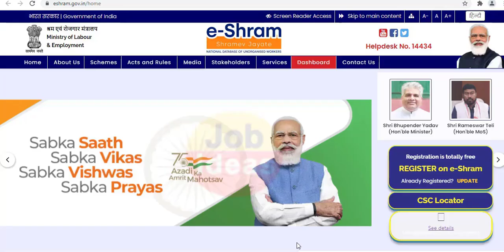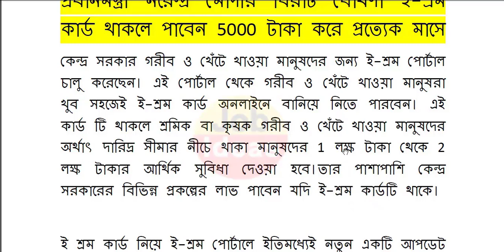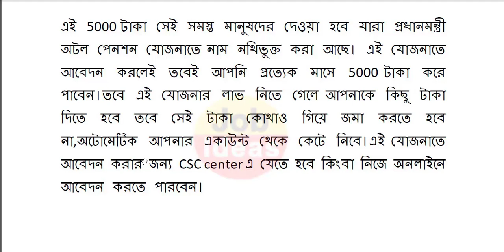ই শ্রম কার্ড থাকলেই প্রতি মাসে 5000 টাকা,কারা কারা পাবেন জেনে নিন | e shram card benefits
ই শ্রম পোর্টাল
ই শ্রম কার্ড কিভাবে বানাবো
ই শ্রম কার্ডের সুবিধা
ই শ্রম কার্ড সুবিধা
e shram card benefits
লেবার কার্ড
e shram card registration west bengal
how to apply e shram card
e shramik card registration
e shramik card west bengal
e shram card registration portal
e shramik registration
e shram registration in west bengal
e shram card apply west bengal
e-shram card
অসংগঠিত শ্রমিকদের জন্য ই-শ্রম কার্ড অনলাইন আবেদন শুরু হলো
অসংগঠিত শ্রমিকদের জন্য ই-শ্রম কার্ড ডাউনলোড
E Shram Card, E Shram Card Registration
uan card apply online
eshram card benefits Bengali
e shram card registration online Bengali
uan card
shramik card
West Bengal Labour card
sromik card
শ্ৰমিক কাৰ্ড
eshram.gov.in
eshram portal
csc e shram application
eshram card application bengali
e-shram abedon kivabe korbo
e shramik card
e shram gov in self registration
e shram guidelines
e shram gov in login
e shram gov in registration
e shram how to apply
e shram heavy traffic solutions
e shram house number
e shramik helpline number
e shram yojana
e shramik job card
e shram yojana kya hai
e shram yojana ke fayde
e shramik card download
e shram card se kya fayda hai
e shram apply online
e shram apply online mobile
e shram apply online csc
e shram apply
e shram apply online bengali
e shram action file
e shram apply online mobile se kaise kare
e shram benefits
e shram benefits in bengali
e shram bengali
e shram biometric problem
e shram details
e shram document
e shram details in bengali
e shram delete kaise kare
e shram digital card
e shram details in hindi
e shram error
e shram edit
e shram eligibility
e shram error problem
e shram eligibility criteria
e shram e kyc problem
e shram facility